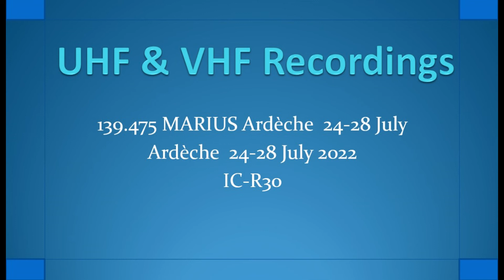139.475 MARIUS Ardèche 24-28 july